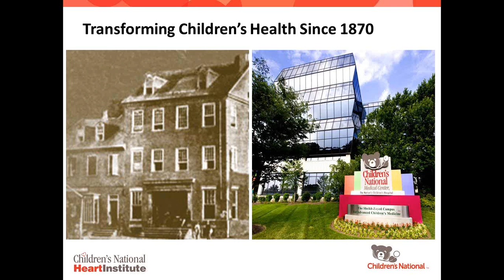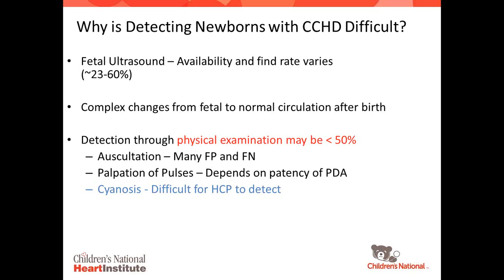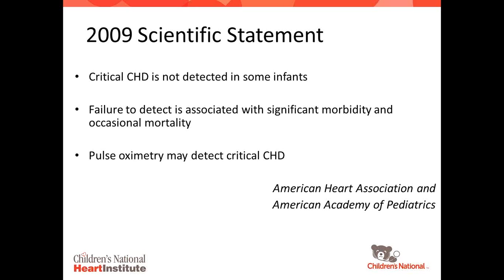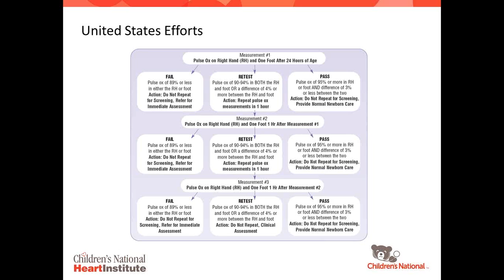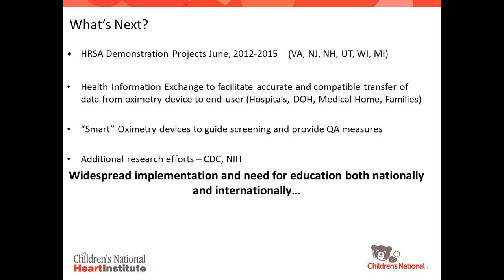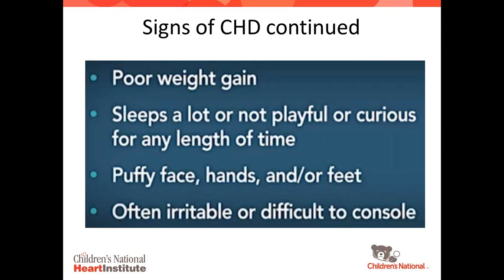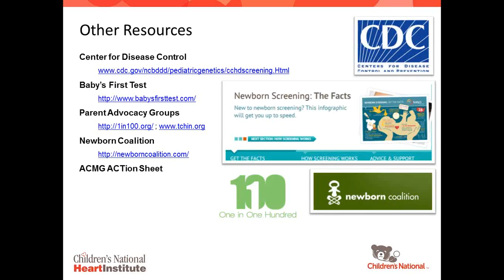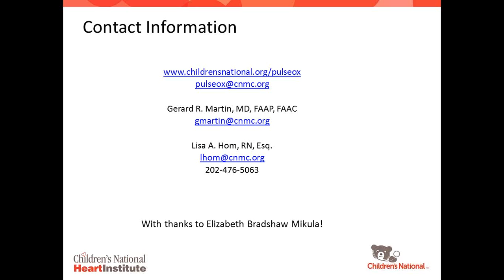Critical Congenital Heart Disease Screening and the Heart Smart, Expanding Borders Series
For More Videos on New Born Screening

Critical Congenital Heart Disease Screening & the Heart Smart
October 2, 2013
Presenter: Lisa A. Hom, RN, Esq.

Screening for Critical Congenital Heart Disease (CCHD) in newborns through the use of pulse oximetry has spread rapidly across the United States. Currently, over 32 states require newborns to be screened for CCHD using pulse oximetry prior to being discharged from their birth hospital. This webinar highlights the work that Children's National Medical Center (CNMC) has completed in partnership with Baby's First Test to champion, develop, and disseminate educational resources on CCHD to both parents and healthcare providers. A review of lessons learned throughout the process and strategies for implementation, both nationally and internationally is also discussed.